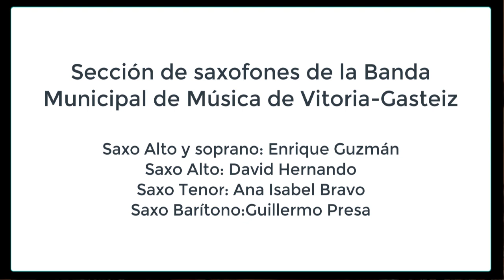Zure Banda, gertu: saxofoiak / Tu Banda, de cerca: saxofones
Enrique Guzmán, David Hernando, Ana Isabel Bravo eta Guillermo Presa, Udal Musika Bandako saxofoi-jotzaileak: saxofoi sopranoa, altua, tenorea eta baritonoa.
Ellington, Aurignac, Mancini eta Monti konpositoreen musika.

Música de los compositores Ellington, Aurignac, Mancini y Monti.